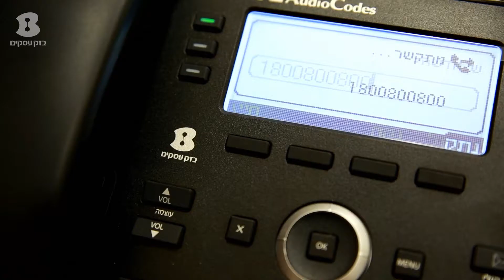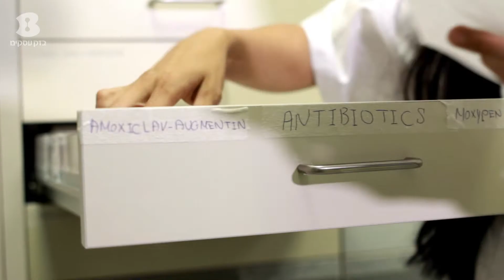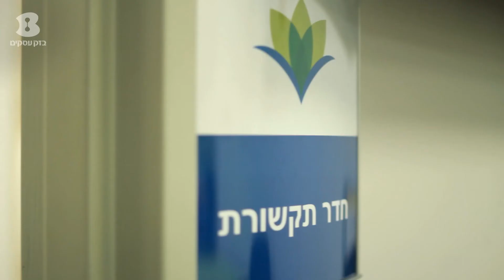מרכזיית IP Centrex - הדור הבא של מרכזיות לעסקים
מנהלי התקשורת ומערכות מידע בקופת חולים לאומית, רשת בתי הקפה לנדוור ורשת רמי לוי שיווק השקמה - מספרים על מרכזיית IP Centrex המתקדמת שהכניסו לעסק